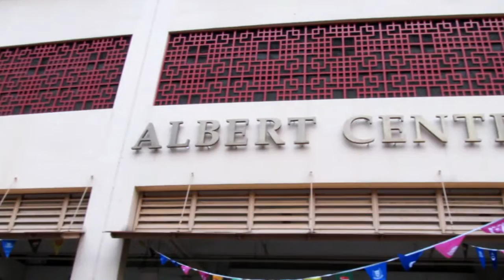Coffee and carrot cake at Albert Centre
Sexy coffee and carrot cake at Singapore Albert Centre along Rochor road, Bugis.